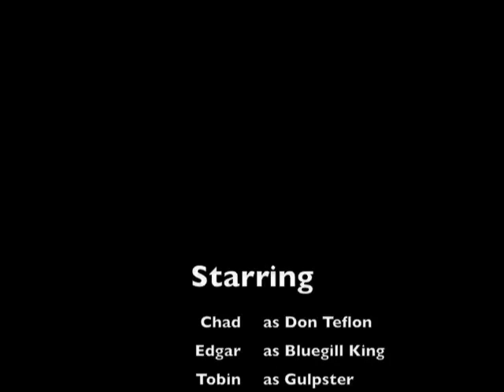Lakeside Gardens Part 2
Our return to Lakeside Gardens, in Smithville, Texas.  Chad, Edgar and Tobin go looking for big cats, but Tobin is the lucky one, landing the Trophy of the Trip.